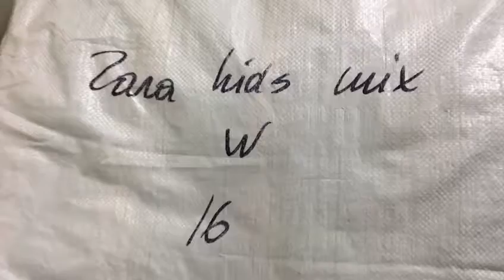STOCKINFO.RU - MIX (детский) Zara зима 2016